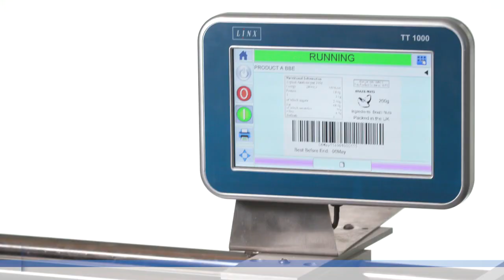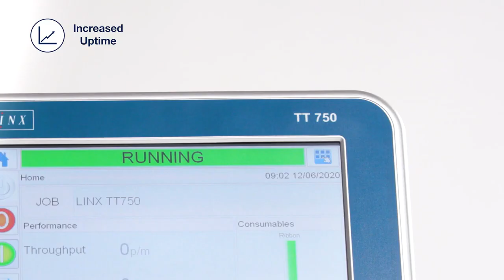Linx Thermal Transfer Overprinters TT 500, TT 750, TT 1000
Tehnologie : TermoTransfer
Marca : LINX